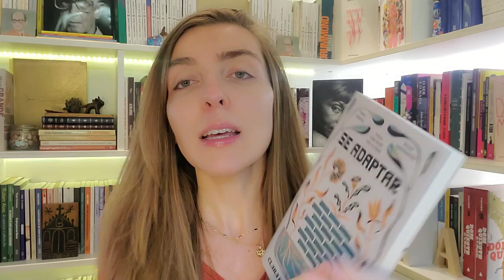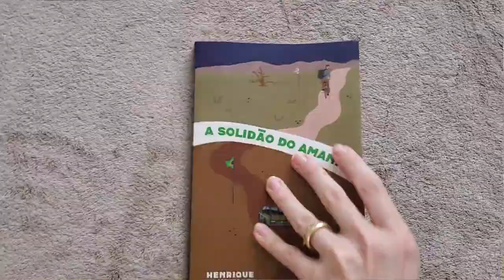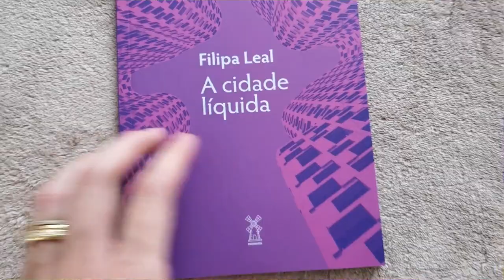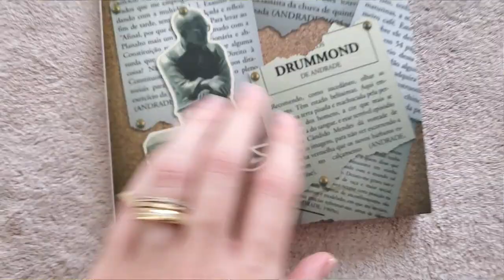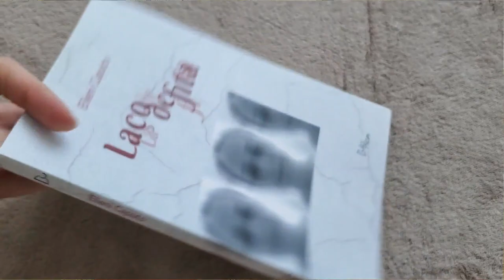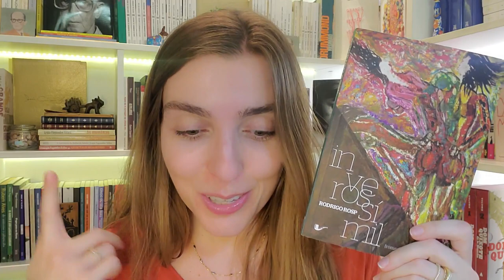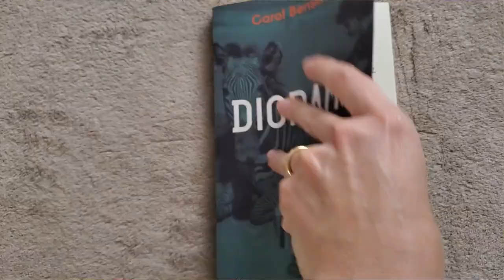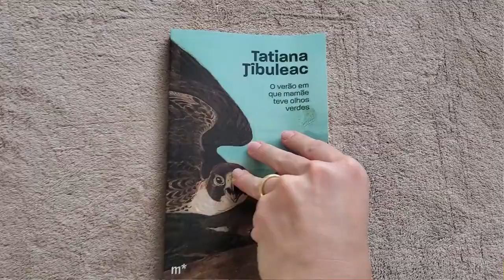UNBOXING E BOOKHAUL DE FIM DE ANO: Uma enormidade de livros maravilhosos! 📕 | por Ana Lis Soares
Muito livro maravilhoso chegou por aqui nos meses de outubro, novembro (e no comecinho de dezembro). Desde compras em Paraty, na FLIP, até os recebidos, mostro tudo para vocês no bookhaul e unboxing de hoje - que é o último de 2022!
Quer dicas de leituras e livros para dar de presente neste fim de ano? Dê o play e bora comigo!

➡️ Quer ler também? Link para compra do livro (Amazon):

EDITORA DUBLINENSE:
▪️ Se adaptar, de Clara Dupont-Monod
▪️ Amora, de Natalia Borges Polesso
EDIÇÃO ANTERIOR
▪️ A solidão do amanhã, de Henrique Schneider
▪️ Moçambique com Z de zarolho, de Manuel Mutimucuio

EDITORA MOINHOS:
▪️ A cidade líquida, de Filipa Leal
▪️ É possível dissociar a obra do autor?, de Gisèle Sapiro

EDITORA BLUCHER
▪️ Direitos humanos nas entrelinhas das crônicas de Carlos Drummond de Andrade, de Luiza de Andrade Penido

ENVIO AUTORA
▪️ Laço de fita, de Eliene Caputo (editora Quixote+Do)

COMPRAS E PRESENTES DA FLIP
▪️ Casa púrpura, de Ciro Nogueira de Oliveira (Editora Calamares)
▪️ Inverossímil, de Rodrigo Rosp (editora Dublinense)
▪️ O acontecimento, de Annie Ernaux (editora Fósforo)
▪️ Sou uma tola por te querer, de Camila Sosa Villada (Tusquets editores)
▪️ Diorama, de Carol Bensimon (Companhia das Letras)
▪️ Quem me leva para passear, de Elisa Lucinda (Editora Malê)
▪️ Cartas para a minha mãe, de Teresa Cárdenas (Pallas editora)
KINDLE c
▪️ O verão que mamãe teve olhos verdes, de Tatiana Tîbuleac (editora Mundaréu)

▪️ Versão em e-book disponível na Amazon, Kobo, Google, Apple, Wook e Storytel.

Olá! Eu sou Ana Lis Soares, e aqui no meu canal, você encontra vídeos sobre literatura: resenhas, críticas, sensações e percepções pessoais sobre o que leio. Falo sobre ficção e não-ficção, literatura brasileira e estrangeira, clássica e contemporânea. Além da vida de leitora, compartilho também algumas ideias e experiências como escritora.